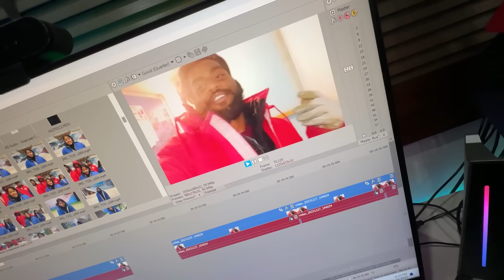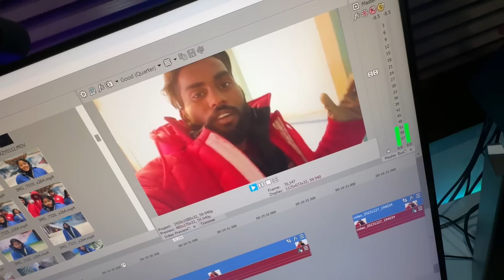Chinu stairs pe bike se gir gaya